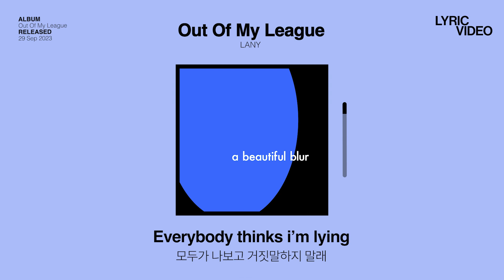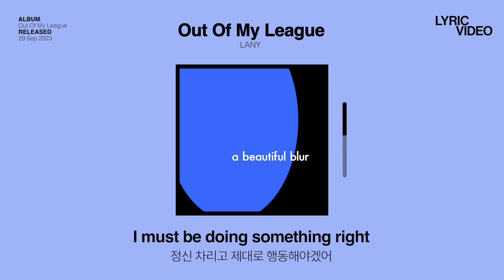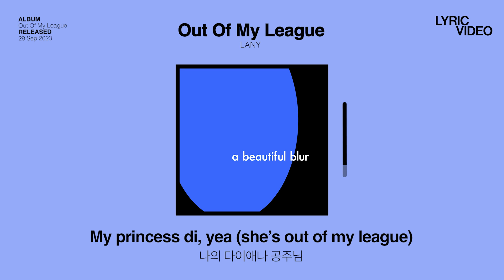찐으로 사랑에 빠지면 이런 기분인가??💘 | 레이니 (LANY) - Out Of My League (가사/한글/해석)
사랑에 푹 빠지면 이렇게 되나요?
찐사랑을 만난 사람의 이야기 'Out Of My Leauge'
경쾌한 00년대 락 사운드와
사랑스러운 가사가 마치
00년대 하이틴 드라마를 보는 기분💘

※ 아티스트의 명예와 인격을 훼손하는 허위사실 유포, 인종 차별, 인신공격을 내용으로 하는 댓글의 경우 무통보 삭제됩니다.